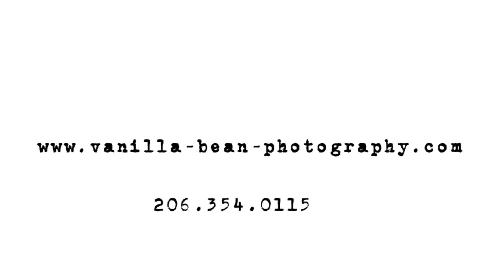The wedding of Stephanie and Josh (Vanilla Bean Photography)